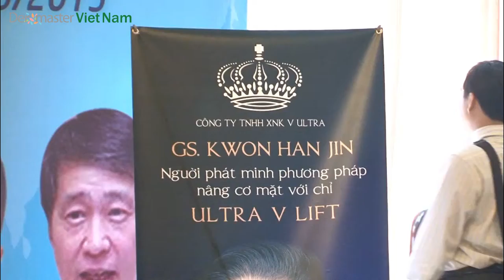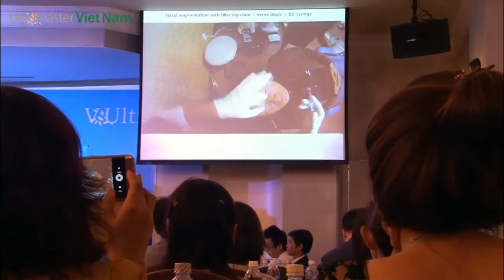Hội Nghị Thẩm mỹ Quốc tế Lần thứ 4 | Dermaster Việt Nam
Hội nghị thẩm mỹ quốc tế lần 4 do Ultra V phối hợp cùng công ty Cuộc Sống Tươi Đẹp tổ chức với mục đích Chia sẻ kinh nghiệm các phương pháp trẻ hóa và làm đẹp không cần phẫu thuật với công nghệ mới nhất Hàn Quốc  vào ngày 12 tháng 9 năm 2015 tại Tòa nhà sự kiện Gala Royale, 63 Mạc Đỉnh Chi, Quận 1, TP.HCM.
Tìm hiểu chi tiết về Hội nghị Thẩm mỹ Quốc tế lần thứ 3
❤️ ĐỪNG QUÊN KẾT NỐI VỚI CHÚNG TÔI NHÉ!